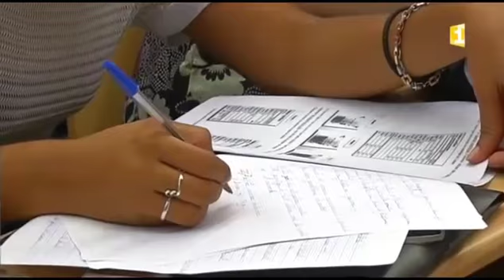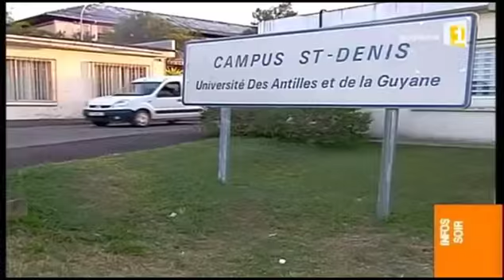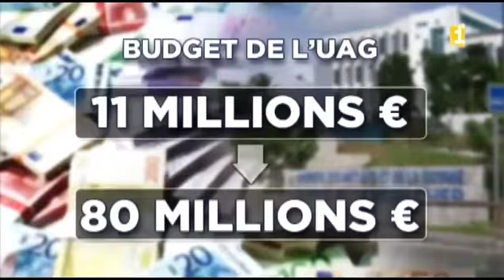Éclatement ou redimensionnement de l'Université des Antilles et de la Guyane ?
Jacky Massicot a reçu Mme Corinne Mencé-Caster, présidente de l'Université des Antilles et de la Guyane lors de l'émission "7 Actu" du 10 novembre 2013 de Guadeloupe 1ère.